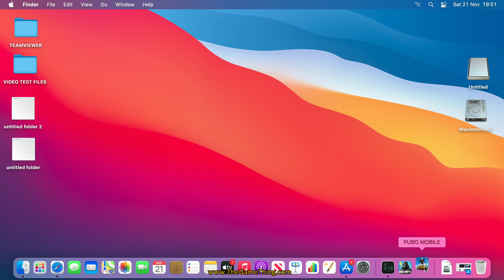PUBG Ban On Apple Silicon M1 Mac Computers - DON'T Use The iOS IPA App From An iPad Or iPhone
Xbox Series S Console
Xbox Series X Console
Xbox Peripherals
Xbox Games
PS5 Consoles
PlayStation Peripherals
PlayStation Games
Nintendo Switch
Nintendo Switch Peripherals
Nintendo Switch Games

Mac Mini M1
MacBook Air M1
MacBook Pro M1
All The New Apple Products At Amazon USA
All The New Apple Products At Amazon UK

Just a simple warning to not copy the iOS IPA App installer form an iPhone or iPad to install and use on your Apple Silicon M1 Chip device such as a MacBook Air M1, MacBook Pro M1 or Mac Mini M1 computer.

If you copy, install and run the iOS IPA App installer on your M1 device you will get a ban.

So far I've been banned from Call of Duty Mobile, banned from PUBG Mobile and although I've not received a ban for Fortnite I'm unable to play the game because I get kicked immediately from the server.

If you start seeing YouTube videos and channels showing how to do this, just ignore them and wait for the official PUBG Mobile, Call of Duty Mobile and Fortnite apps to be released for download and install from the Apple Mac App store.

My YouTube production equipment & recommendations.

These commissions do not cost you anything but really help to maintain my YouTube channels.

Amazon global links.

My ethics.
I do not review Amazon products given to me for free in exchange for an Amazon website product review. DO NOT ASK.

For any product reviews I try to be as fair as possible but I am very critical and I will always fall on the side of the end user and not the manufactorer or seller.

I always mention at the start of any videos if I’ve received any of the products being reviewed for free or on loan.

Other than technical input that may be useful to the viewer, I never accept any input from anyone who sends me products for my reviews.

Cheers,
Dave.

PUBG Ban On Apple Silicon M1 Mac Computers - DON'T Use The iOS IPA App From An iPad Or iPhone,iOS App on Apple Silicon M1 Chip,ARM,gaming on Mac,gaming on Apple Silicon M1,gaming on Apple Mac Mini M1,Apple Silicon M1 Chip,Apple M1 processor,Apple Mac Mini M1,Apple MacBook Air M1,Apple MacBook Pro M1,playing iOS games on Apple Silicon M1,iOS APPs on Apple Silicon M1,M1,Apple,Mac,Apple Mac,Mac OS,MacOS,Big Sur,MacOS Big Sur,X86,PUBG Mobile,Call of Duty Mobile